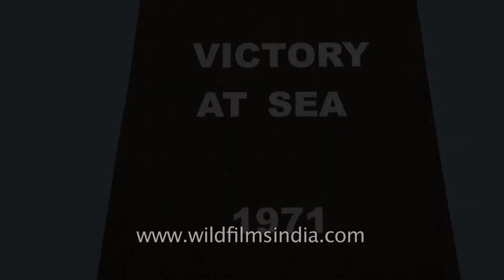Victory At Sea, a Naval War Memorial in Visakhapatnam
Victory at Sea War Memorial was built in the year 1996 to commemorate the Victory of Indian Navy's Eastern Naval Command(ENC) headquartered at Visakhapatnam in 1971 against Pakistan Navy. ENC successfully sank Pakistani Submarine, Ghazi in 1971, which ventured into the territorial waters in an attempt to attack the Naval base in Vizag during the Indo-Pak war.

The Victory at Sea is a war monument located near Ramakrishna Beach and was built in 1971 by the Indian Navy to commemorate the demolition of Ghazi (Pakistani submarine) during the Indo Pak war. The memorial is located opposite the Submarine Museum. Near the memorial, there is a tank, a few bombs, missiles and a fighter plane. The memorial is dedicated to the soldiers who sacrificed their lives while protecting the country.